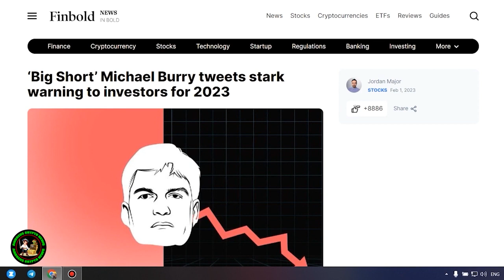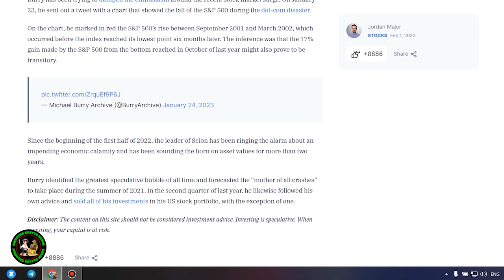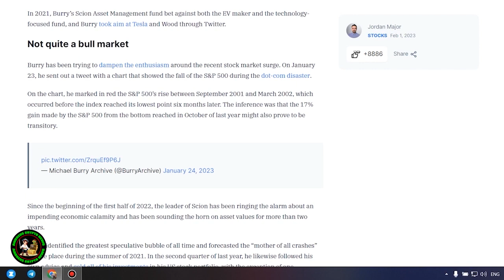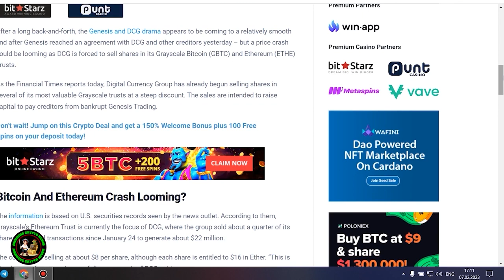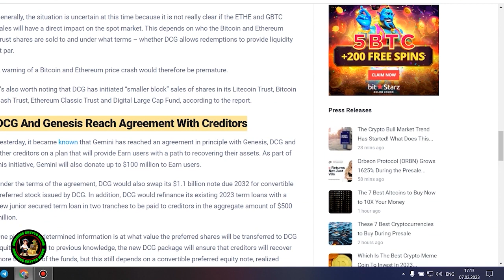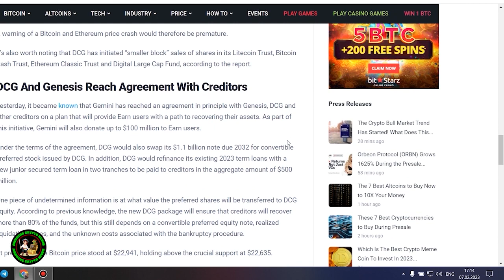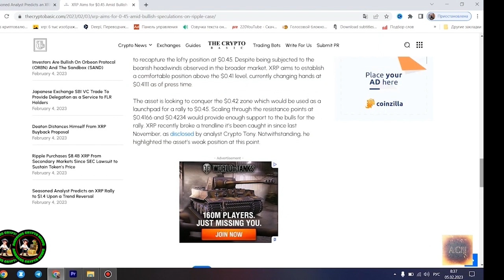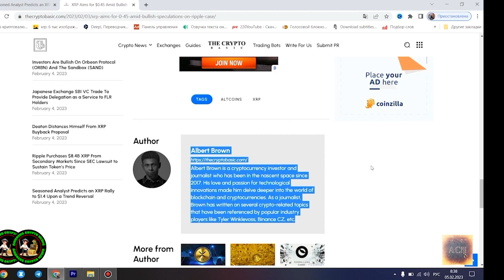RIPPLE/XRP: HOW COULD YOU HAVE MISSED IT! AN IMPORTANT MISTAKE IN OUR LIVES...